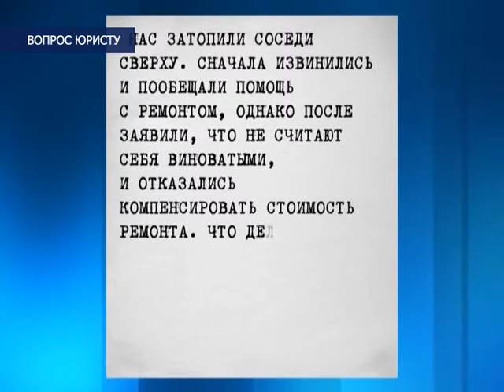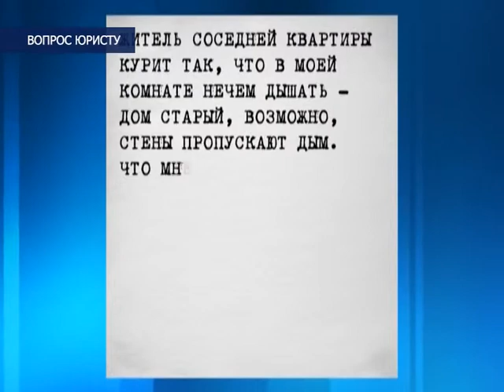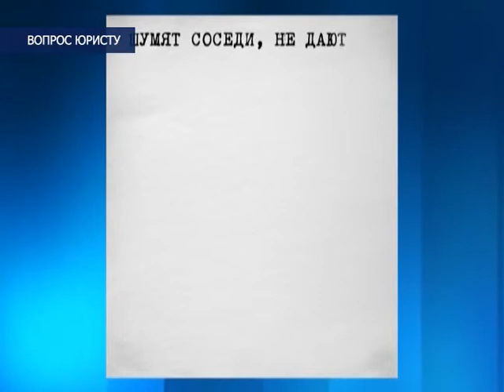Вопрос юристу, выпуск № 12, тема: жилищный вопрос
На вопросы отвечает генеральный директор компании Юрактив Роман Гасяк